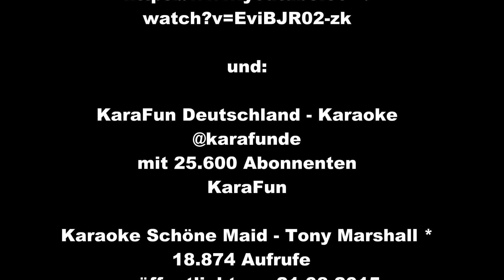Im Errrinnerung siehe Beschreibung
RUHE INFRIEDEN GROßER MEISTER DER GUTEN LAUNE

ich habe diesen sänger mit meinen leider verstorbene eltern gehört da mein vater kriegs bedingt in den "westen" fahren durfte und das war auf einer kassette dieses lied zu hören, welche dieser im koffer uns mitbrachte jahre später also heuer konnte es mixen mit dem instrumental welches in den jahren entstand
ich hoffe es geht ins ohr und bleibt im hirn

und es gilt der:

Hinweis !

Dieses Video soll niemanden
verunglimpfen oder benachteiligen.

Tony Marshall - Schöne Maid
473.484 Aufrufe
watch?v=EviBJR02-zk

und:

KaraFun Deutschland - Karaoke
KaraFun

Karaoke Schöne Maid - Tony Marshall *
18.874 Aufrufe
watch?v=O01btkXGEfA